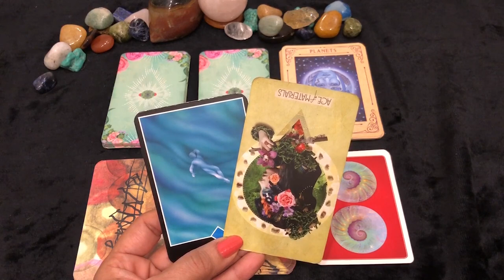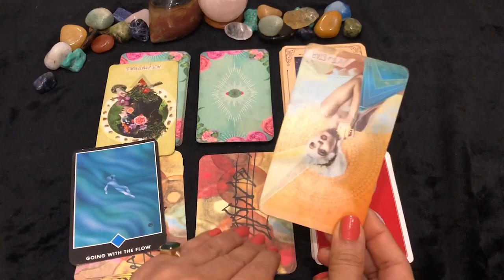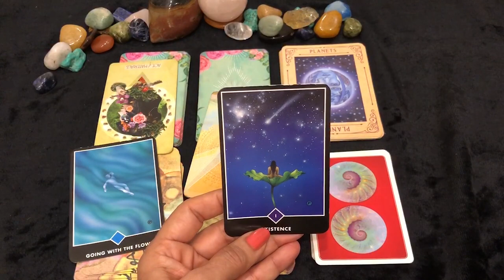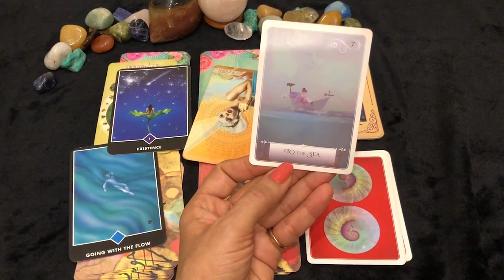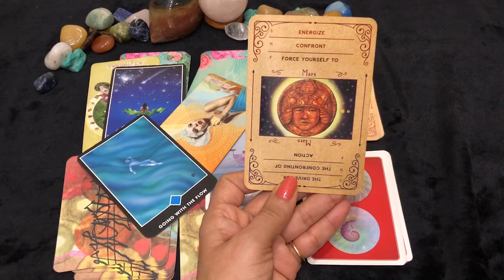Libra (Tula) Saptahik Rashifal | 24 - 30 Jan 2022 | तुला राशि साप्ताहिक राशिफल | Weekly Tarot